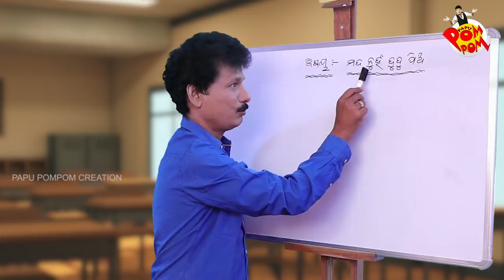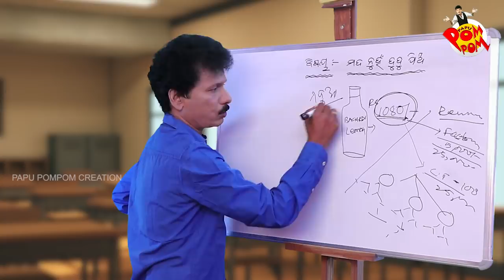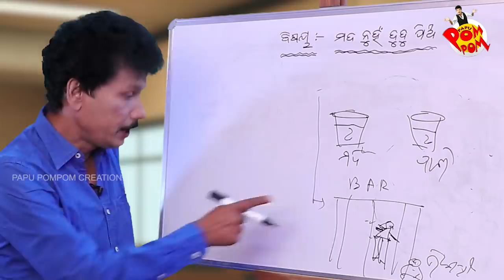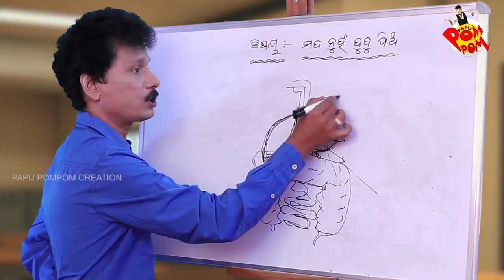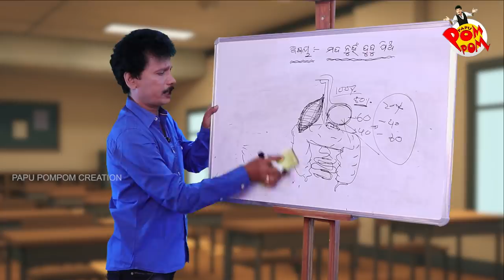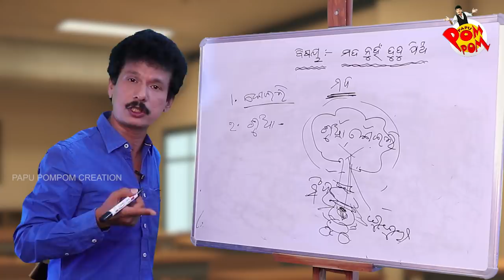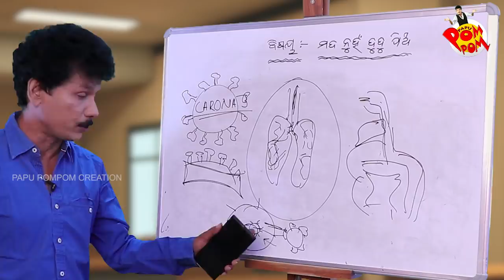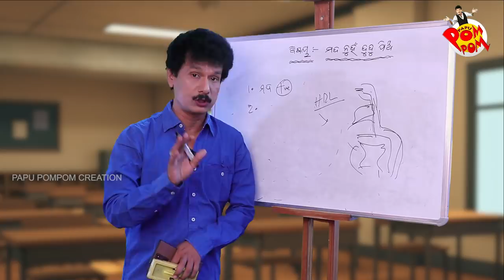MADA NUHAN DUDU PIA II PAPU POM POM II PAPU SIR ONLINE II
Camera :Chintu

Edit : Arya Debashis

Teacher : Papu pom pom

Concept ref ; Dipak Tripathy

      All  copyright reserved with @ papu pom pom creations.